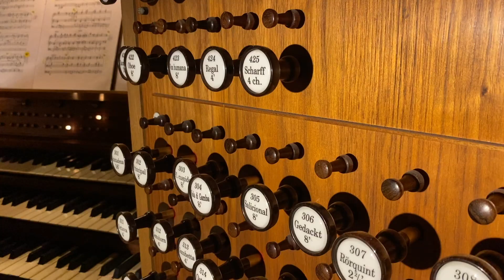Möt Robert Bennesh; domkyrkoorganist och styrelsemedlem i Körcentrum Syd 2023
Möt Körcentrum Syds styrelsemedlem, domkyrkoorganisten Robert Bennesh. I filmen får ni höra mer om hans arbete och de viktiga perspektiv han bidrar med till Körcentrum Syds verksamhet.

Robert arbetar i Lunds domkyrka där han är huvudansvarig för musikverksamheten. Hans tjänst innebär bland annat gudstjänstspel, konsertverksamhet och ansvar för en varierad körverksamhet för både unga och vuxna, flickor och pojkar. Han brinner särskilt för att främja återväxten av sjungande män.

Ett stort tack till kammarmanskören Cantores Cathedrales som också deltar i filmen.

En film av: Zofia Åsenlöf och Körcentrum Syd, Musikhögskolan i Malmö vid Lunds universitet.